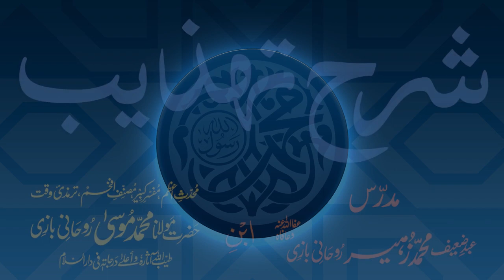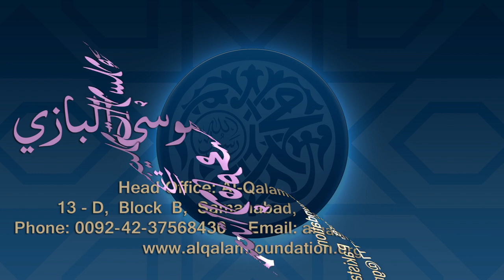Sharh-e-Tahzeeb Dars - 045 - Page - 010 - Maulana Muhammad Zuhair Ruhani Bazi - 20/02/2018